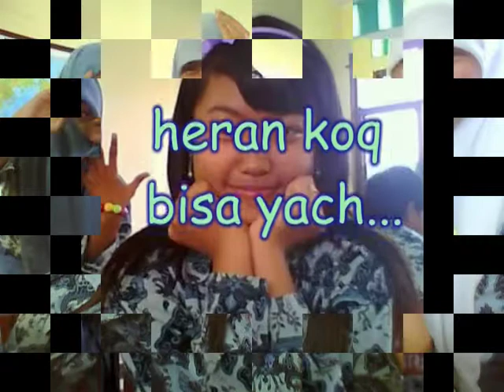night song.mpg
Emang bener cinta sejati dibawa' sampai mati,,,